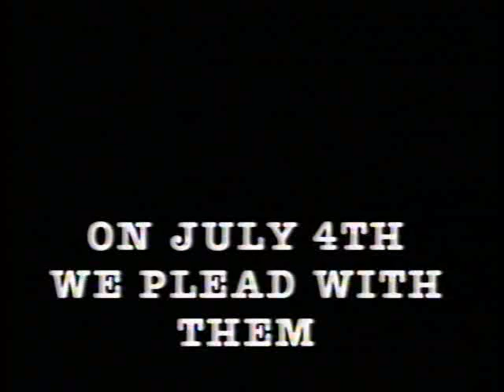P.A.RODY SHOW Co-Dependence Day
When aliens invade earth, they have no idea just how clingy the human race can be!